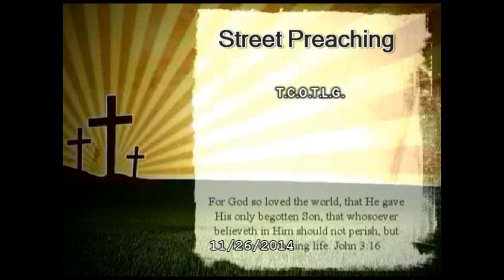People Speaking The Truth 11/26/2014